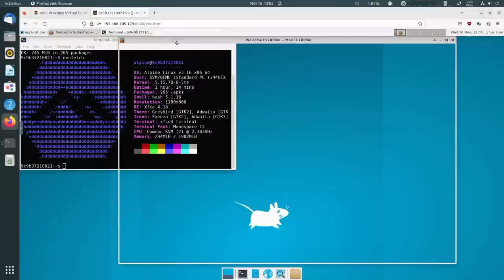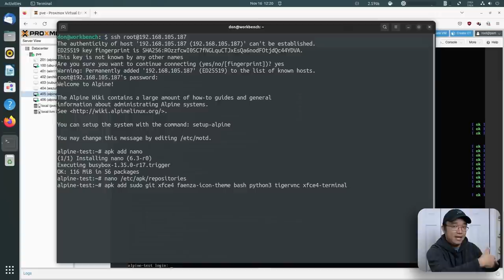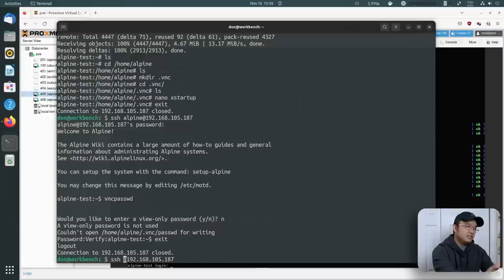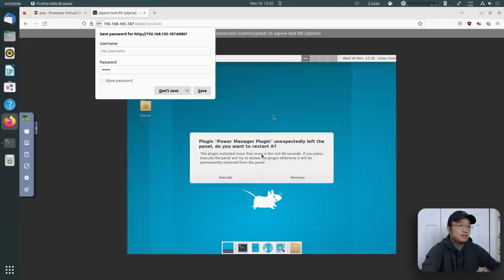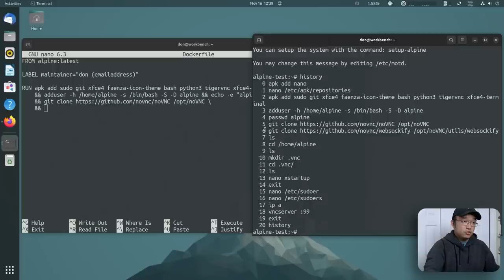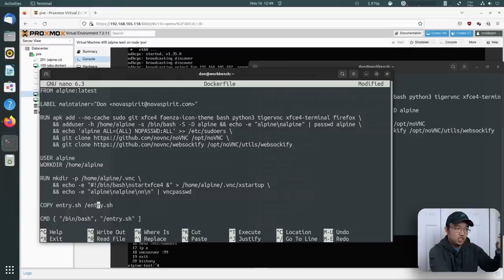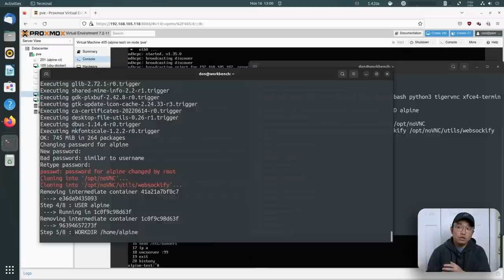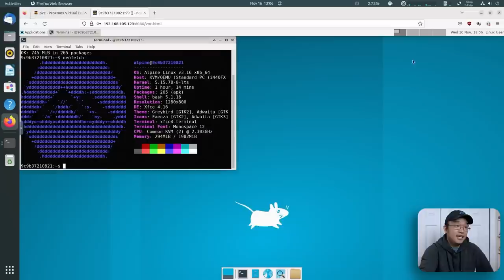From Start to Finish Build a Desktop on a Browser Docker Container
Taking you from start to finish on how to build a docker container staring with the idea to run a Xfce4 desktop from your browser. This will be a complete guide from testing your service on a VM all the way to creating the Dockerfile needed for that container!. thanks for the view!

○○○ LINKS ○○○

○○○ SHOP ○○○

○○○ Timecode ○○○

0:00 intro
0:32 idea brainstorm
0:50 Developement of Idea - Thought Proccess
14:01 Convert Dev Proccess to Dockerfile
29:41 Testing Dockerfile
31:48 Conclusion